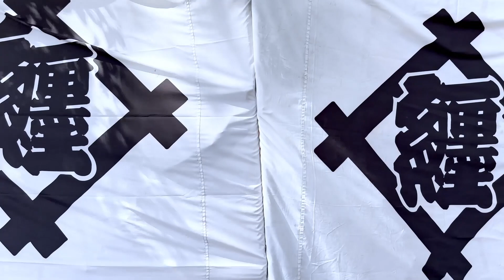【公式】テレどまつり2023 敢闘賞（各審査グループ3位） 心纏い（愛知県名古屋市中区）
2023年・第25回 にっぽんど真ん中祭り （ どまつり ）
テレどまつり 受賞チームの演舞を一挙公開します！

第25回にっぽんど真ん中祭り テレどまつり

敢闘賞（各審査グループ3位）
心纏い（愛知県名古屋市中区）